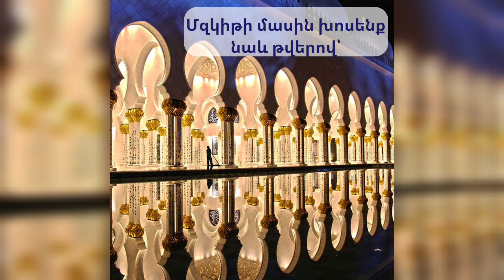մզկիթը Աբու Դաբիում / Sheikh Zayed Grand Mosque Center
Շեյխ Զայիդի մզկիթը համարվում է  աշխարհի 6 ամենամեծ մզկիթներից մեկը։
Գտնվում է Արաբական Միացյալ Էմիրությունների մայրաքաղաք՝ Աբու Դաբիում։

Անվանվել է ի պատիվ հիմնադրի և 1-ին նախագահի անունով,
Ամբողջ կրոնական համալիրի պլանավորումը և շինարարությունն իրականացվել է 20 տարվա ընթացքում և արժեցել է 2 մլրդ դիրհամ,
ինչը կազմում էր 545 միլիոն ԱՄՆ դոլար:
 Մզկիթը պաշտոնապես բացվել է 2007 թվականի՝ Ռամադանի ժամանակ։

Զբոսաշրջության նախարարությունը հայտարարել է, որ մզկիթը բաց է այլ դավանանքին պատկանող անձանց համար, մուտքն ազատ է, սակայն գործում է
համապատասխան dress code։ Նախկինում հագուստ չունեցողներին տրամադրվել է հագուստ,
համավարակից հետո  կամ արգելվում է մուտքը կամ տեղում են  ձեռք բերում, որը մոտավորապես 10․000 դրամ արժե։

Ինձ համար այս մզկիթը թանգարանային արժեք ուներ՝ հեքիաթային ճարտարապետություն, քանդակագործություն, կարպետագործություն․․․մի խոսքով վայր, ուր
հայտնվում ու մի պահ շունչդ պահում ես և  զմայլվում։

Ըստ հանրահայտ TripAdvisor-ի տեղեկությունների՝ շեյխ Զայիդի մզկիթը 2 անգամ ճանաչվել է որպես աշխարհի երկրորդ ամենատարածված զբոսաշրջային վայր։
Դուբայ այցելելիս հնարավոր է տաքսիով հասնել Աբու Դաբի այս հետաքրքիր կառույցը տեսնելու համար։

Սպիտակ մզկիթը՝ այսպես են անվանում այն նաև տեղացիները, մի քանի անգամ համաշխարհային ռեկորդներ է սահմանել։
Նման ընդարձակ տարածքում փռված գորգը համարվում է աշխարհում ամենամեծ գորգը։
 Այն պատրաստվել է Իրանի վարպետների կողմից, ինչպես գիտեք, իրանական գորգերը տարածաշրջանում լավագույններից են համարվում։
Գորգը երկու ինքնաթիռով բերվել է Աբու Դաբի: Հյուսողները ժամանել են Իրանից և հյուսել բոլոր ինը կտորները միասին առանց կարերի: Գորգը գրանցված է
 Գինեսի ռեկորդների գրքում։

Մզկիթի մասին խոսենք նաև թվերով՝

Գորգի մակերեսը՝ 5627 քմ է,
 Այն գործել  է շուրջ 1200 ջուլհակ։
Գորգի քաշը կազմում է 47 տոննա։
 Գորգի կառուցվածքի մեջ կա 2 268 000 հանգույց։
Մզկիթի սրահներում կախված է գերմանական արտադրության 7, ջահ՝ զարդարված նրբաթերթ ոսկով և ավստրիական Սվարովսկի ընկերության արտադրության բյուրեղներով։

Մզկիթի գլխավոր ջահն աշխարհում ամենամեծն էր մինչև 2010 , սակայն հարևան Քաթարում կախվեց ավելի մեծ ջահ վերցնելով տիտղոսը։
Այս ջահն ունի 10 մետր տրամագիծ, 15 մետր բարձրություն և մոտ 12 տոննա քաշ։

Մզկիթում միաժամանակ կարող է տեղավորվել 50 հազար հավատացյալ

Գմբեթները զարդարված են սպիտակ մարմարով, նրանց ներքին գեղարվեստական ձևավորումը ևս իրականացված է մարմարով։
Ներքին բակը պատված է գունավոր մարմարով և կազմում է մոտ 17 400 մ²։
Այլ դավանանքի ներկայացուցիչների մուտքը աղոթքի ժամին արգելվում է։
Մզկիթ հասնելու համար պետք է անցնել գետնանցումով, որտեղ կարող եք գտնել արաբական մշակույթին վերաբերող ամեն ինչ։